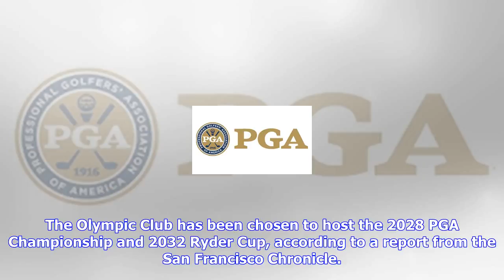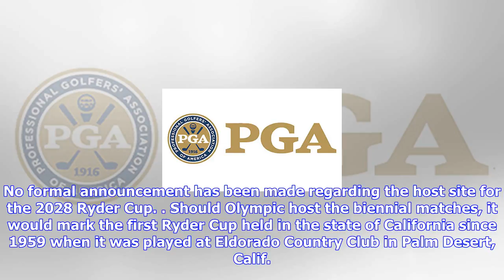Breaking News | Report: olympic club to host '28 pga, '32 ryder cup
Report: olympic club to host '28 pga, '32 ryder cup

The Olympic Club has been chosen to host the 2028 PGA Championship and 2032 Ryder Cup, according to ...